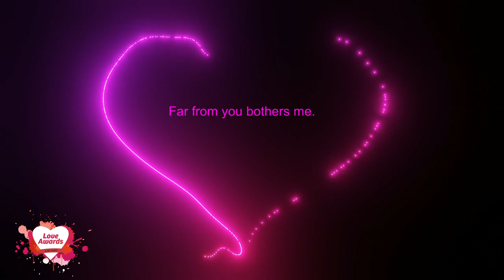Brian MCKnight "Can't Say Goodbye".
We will start to express so much love.